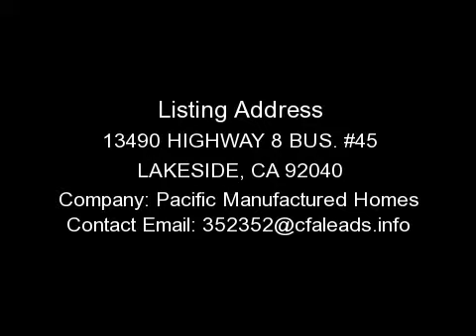LAKESIDE HOUSE, CA - 13490 HIGHWAY 8 BUS. #45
FOR DETAILS. ***JUST REDUCED*** THIS HOME IS IN WONDERFUL CONDITION WITH NEWER CARPET, NEW STORAGE SHED, AND ALL APPLIANCES!!! LOW SPACE RENT IN ONE OF EAST COUNTIES NICEST FAMILY COMMUNITIES.